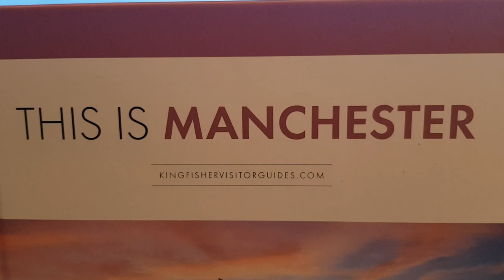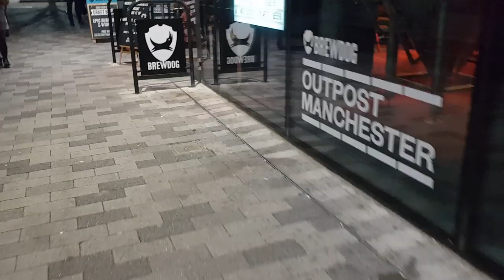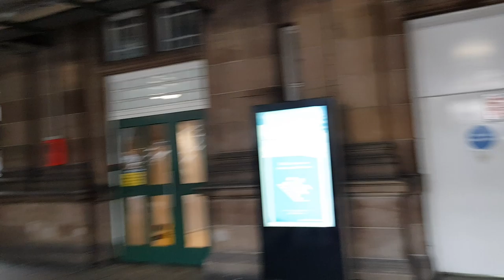WAHOO & ZWIFT CRANK IT UP! - MANCHESTER & EDINBURGH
The last two nights of the CRANK IT UP Tour didn't disappoint!

Thanks to everyone who came and made it an amazing few months.

Thanks to Katie for hooking me up with some sweet footage from Manchester, go check out her point of view from the evening and sub to her channel... which you've probably already done but thought I'd say it!